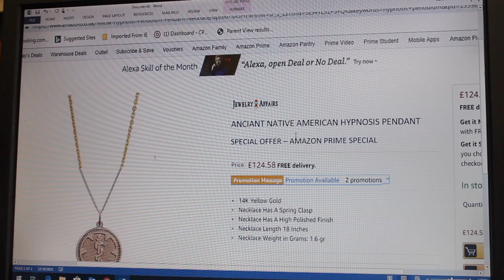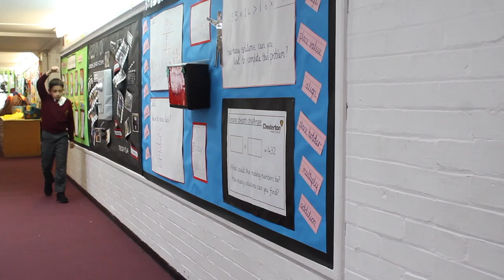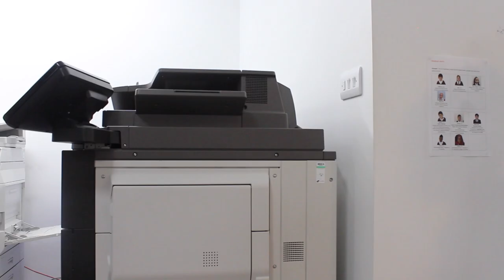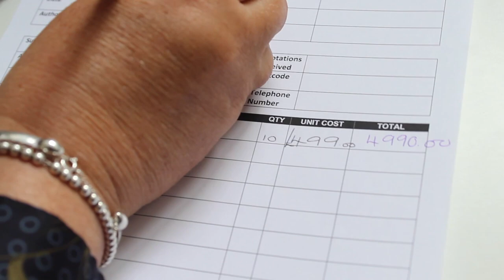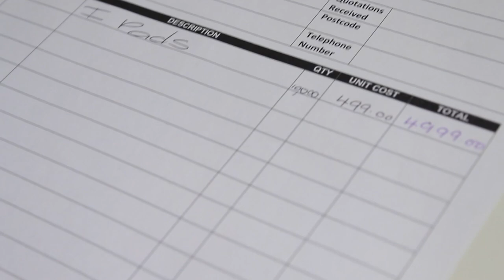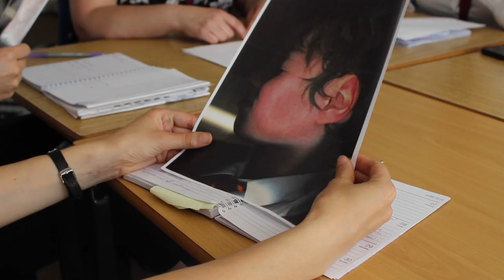The Pendant - Mischief hypno kids hypnotized by hypnotist with hypnotic power of pendant hypnosis!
The Pendant - Mischief hypno kids hypnotized with hypnotic power of pendant hypnosis!

A comedy about a student who causes trouble at school when he discovers a magical hypnosis pendant.

This funny short film was made by primary school kids in London.